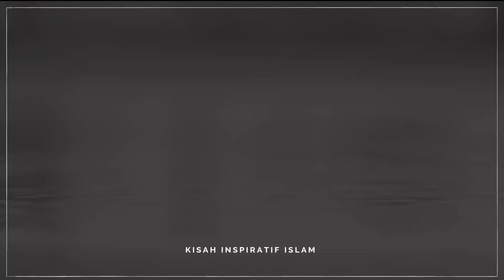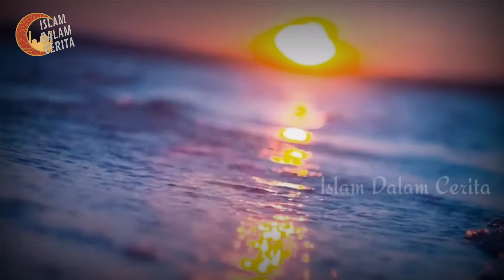Kisah Dua Orang Yang Diangkat Menjadi Waliyullah Karena Memiliki Istri Yang DURHAKA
Assalamualaikum warohmatullohi Wabarakatuh

berikut ini akan dibacakan kisah dua orang waliyulloh, yang diangkat menjadi wali karena kesabarannya menghadapi istri yang cerewet dan pemarah.

Wali Allah adalah orang-orang Islam yang dekat dengan Allah karena keimanan dan ketakwaannya yang sempurna. Mereka tak pernah bersedih hati atas kesusahan dalam kehidupan dunia, yang menjadi tujuan mereka hanyalah akhirat.

Ada berbagai cara Allah meninggikan derajat hambaNya. Baik dengan perintah melakukan ketaatan, ataupun dengan bermacam macam ujian. Termasuk ujian memiliki istri yang cerewet dan suka marah marah.

Seperti kisah yang berikut ini, dimana ada dua kisah wali Allah yang menunjukkan kepada kita semua, betapa tinggi derajat seseorang yang bisa sabar menghadapi istri yang cerewet tau pemarah, yang pertama adalah kisah Syekh Abdurrahman Bajalhaban dan yang kedua adalah kisah dari al-Imam al-Quthb Ahmad ar-Rifa’i

Inilah yang dialami oleh dua orang waliyullah ini, Syekh Abdurrahman Bajalhaban dan al-Imam al-Quthb Ahmad ar-Rifa’i . Beliau berdua adalah seorang wali yg memeliki derajat yg tinggi di sisi Allah, karena memiliki istri yang cerewet dan pemarah, namun beliau tidak mengetahui dirinya memiliki keistimewaan seperti itu.